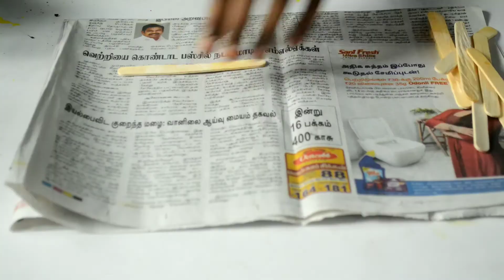Paper Flowers Wall Hanging | Paper Craft Idea | Room Decor